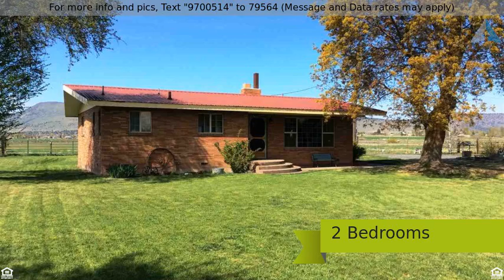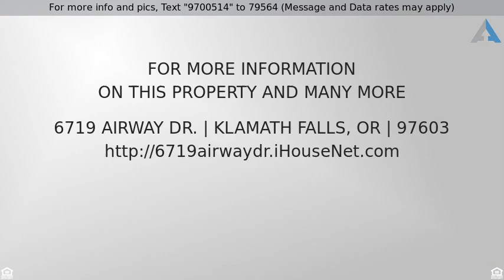Priced at $179,000 - 6719 Airway Dr., Klamath falls, OR 97603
Residential, Ranch - Klamath falls, OR

2.3 acres horse property just minutes from town. This 2 bedroom, one bath home has been well maintained. Kitchen remodel with new cabinets, counter tops, appliances and tile back-splash and even has the original BBQ/grill. Other home features include: wood floors, vinyl double pane windows, lots of built in cabinetry Brand new water filtration system and a complete bathroom remodel. Also located on property is a horseshoe pit, 2 apple trees, barn, shop and detached 2 car garage. One property not to miss!